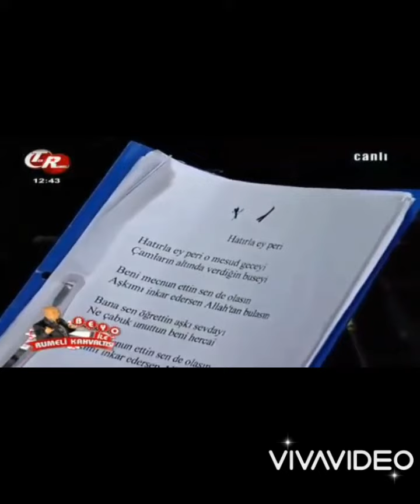Kalkandelenliler Derneği - Alibeyköy